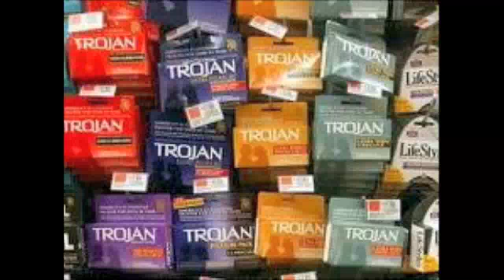PLAYMAKER-TALKIN ALL DAT SHIT FEAT THE DREAM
ONE OF THE SICKEST REMIXES OUT. CHECK IT OUT COMMENT AND LEAVE FEEDBACK.